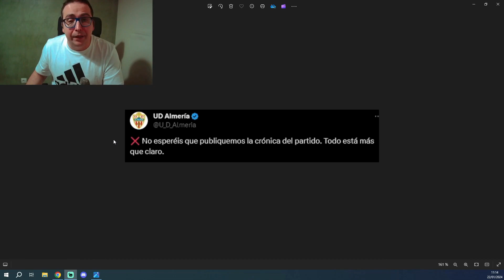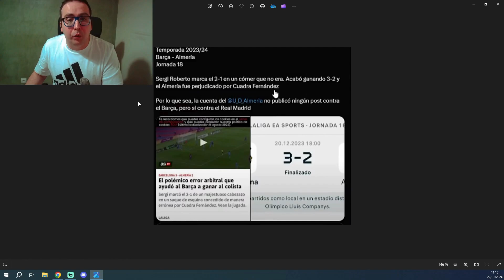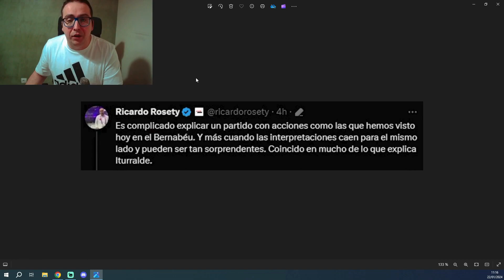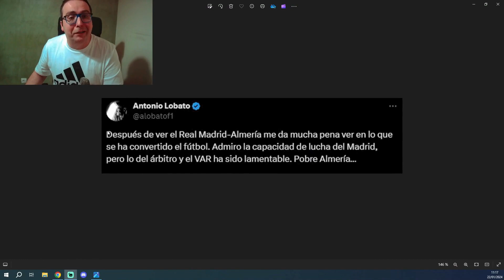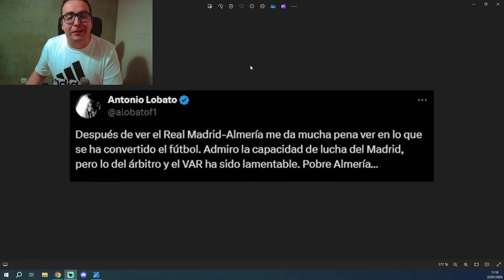HIPOCRESÍA, CINISMO Y ANTIMADRIDISMO EN ESTADO PURO, CAMPAÑA SALVAJE CONTRA EL REAL MADRID.